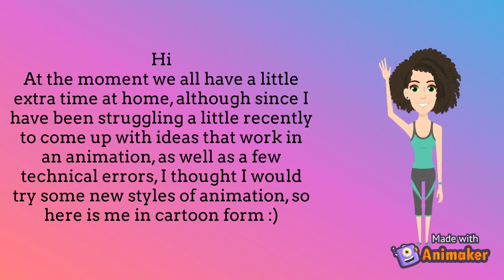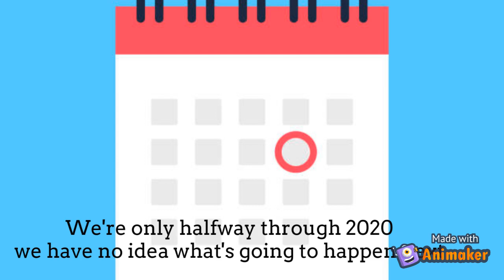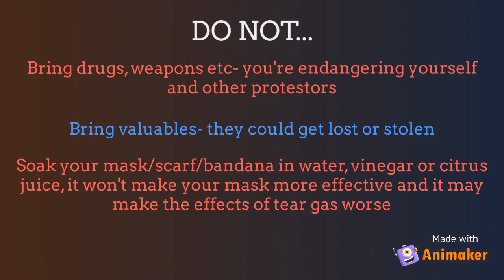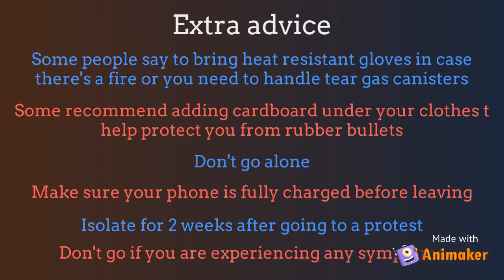Covid and Protesting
I hope everyone is safe, I know I haven't uploaded recently but I've been pretty busy with schoolwork so thought I'd try something different that's a bit quicker to make, this isn't a new style of video, but it may be a new thing that I do when I have less time.